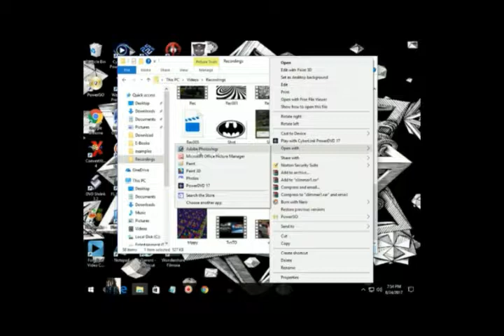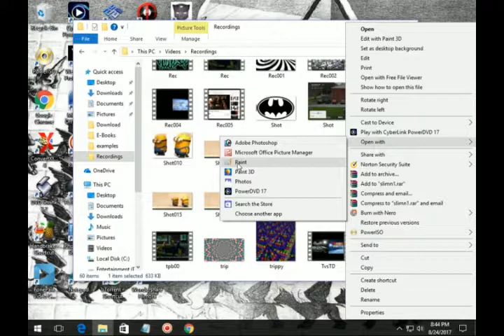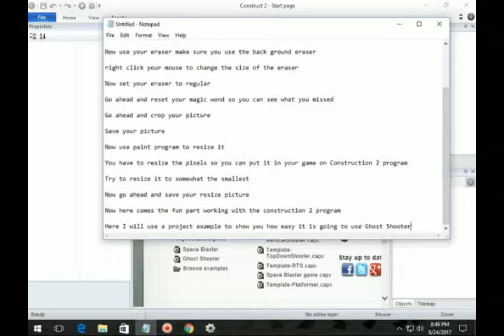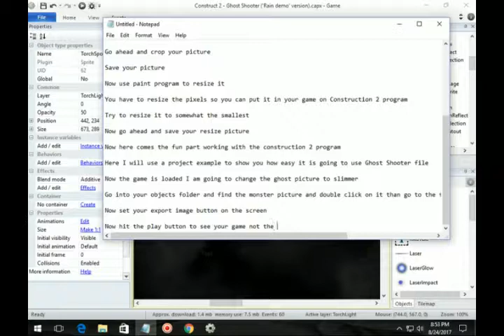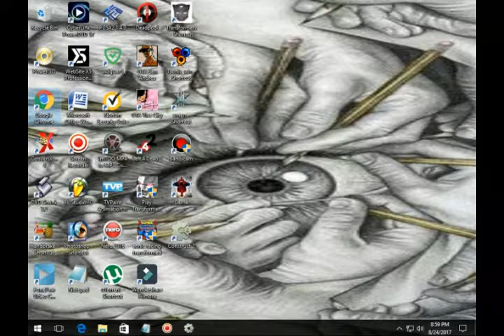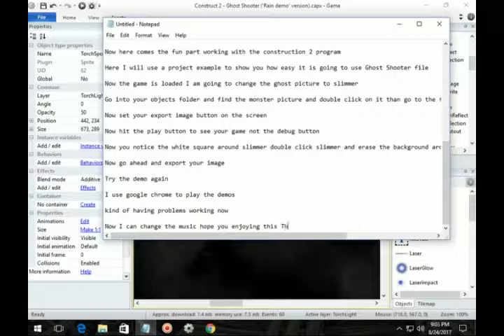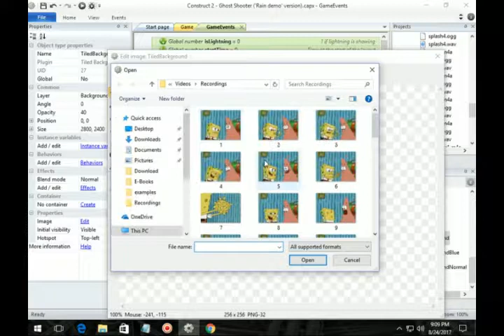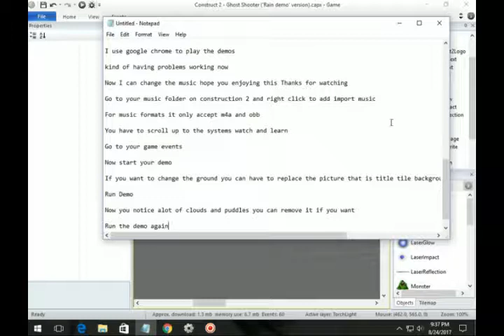Construct 2 Game Maker Slimer (Ghostbusters)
Construct 2 Game Engine Introduction

Construct 2 is a powerful ground breaking HTML5 game creator designed specifically for 2D games. It allows anyone to build games — no coding required! It's great for beginners, and powerful enough to let experts work even quicker than by coding!